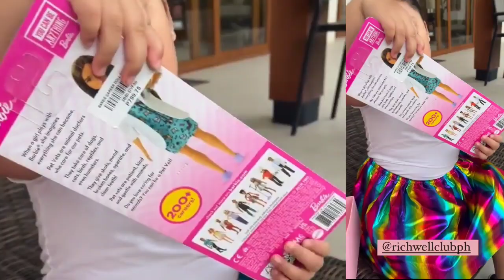Asawa ni Vic Sotto na si Pauleen Luna NATAWA sa GINAWA Ni Tali Sotto!